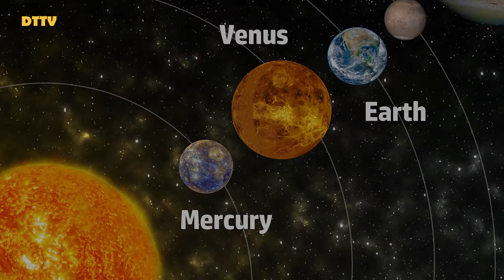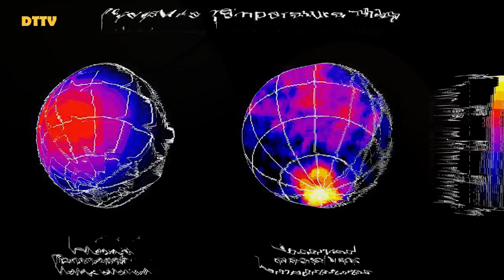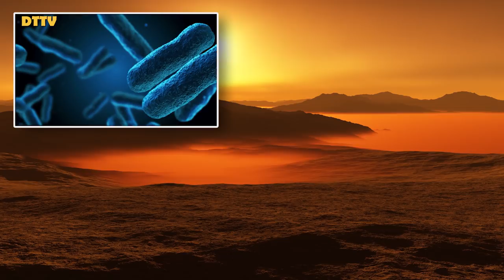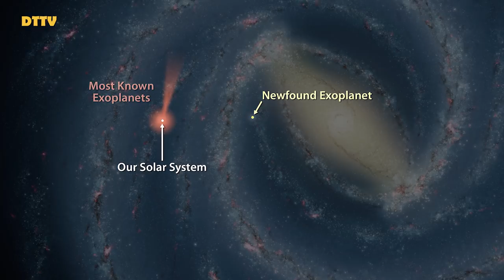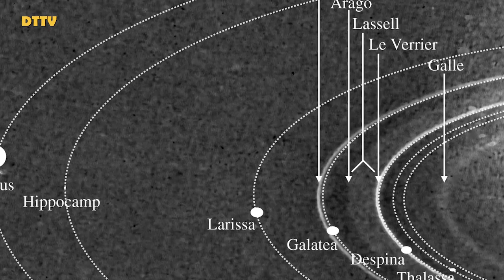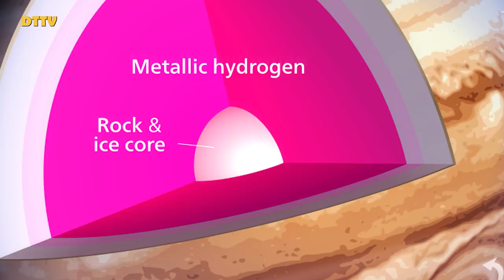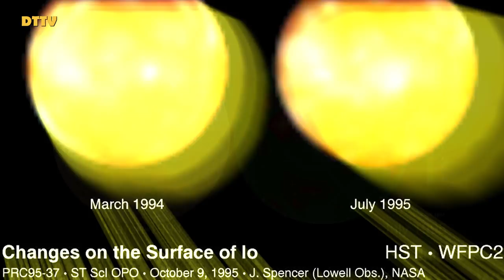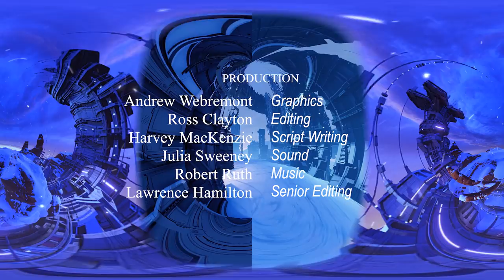NEW PLANET, Technically in Our Solar System, DOCUMENTARY Seeking Spark of Life in the Kuiper Belt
Hypothetical Planet X. Astronomers are searching for a possible planet that might explain the strange orbits of several Kuiper Belt Objects.